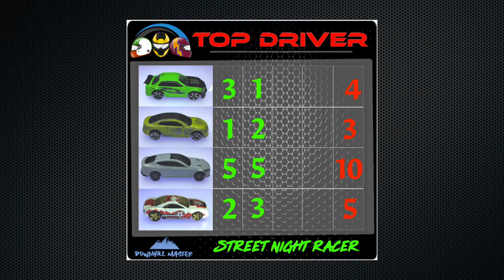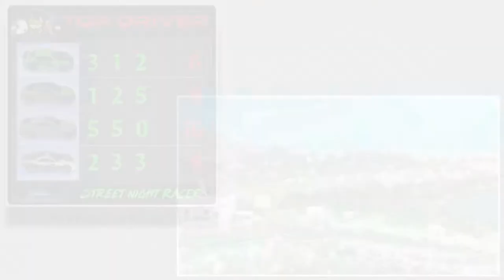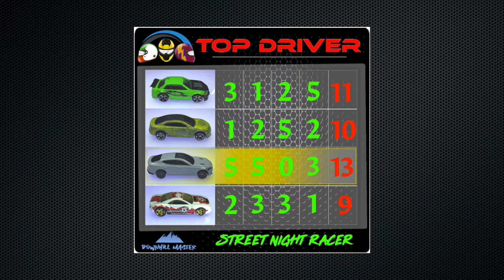Street Night RacerZ - Top Driver Diecast modified tournament PT.15 FINAL!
La Finale di Street Night RacerZ : il torneo di auto modificate, inviate da voi! Fase finale prima del torneo di fine anno Downhill Master Deluxe!

NOW WITH ENGLISH/SPANISH and MORE SUBS!!! Modified diecast cars 1:64 race track

0:00:00 Inizio
0:00:17 TG Special
0:03:03 Final Race
0:03:25 Presentazioni
0:04:17 Round 1
0:05:02 Round 2
0:06:00 Round 3
0:07:00 Final Round
0:07:55 Winner!
0:07:23 Finale